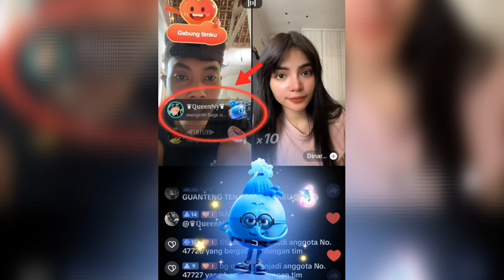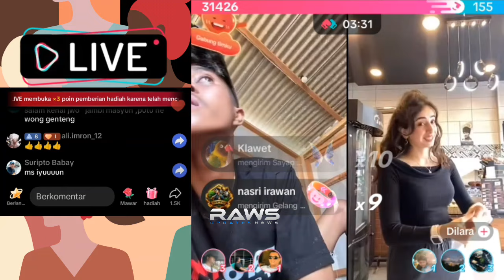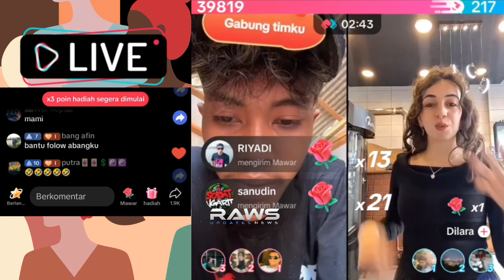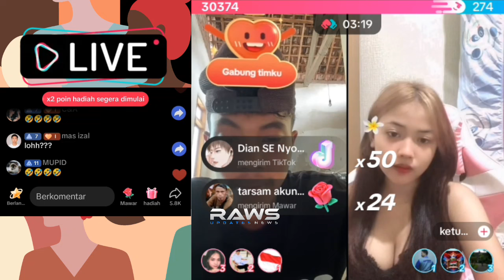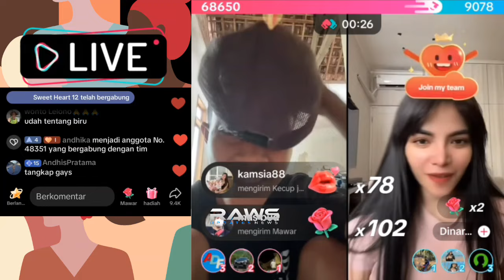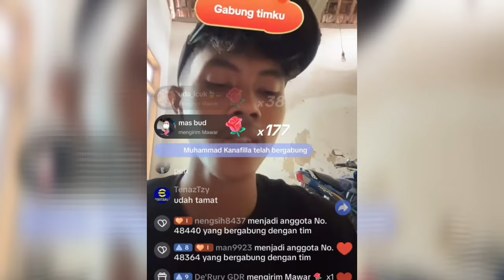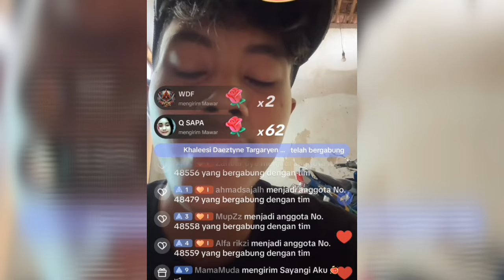Diam2 Ternyata Queenny Fans Sobat Ngarit & Selalu Support Mas Iyun Di Setiap Livenya